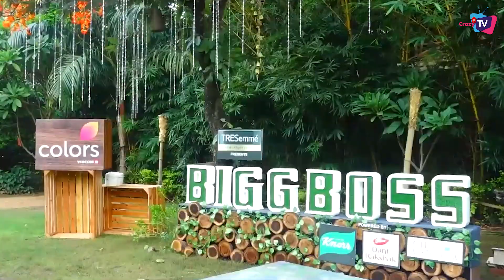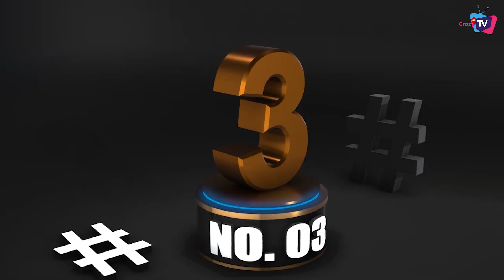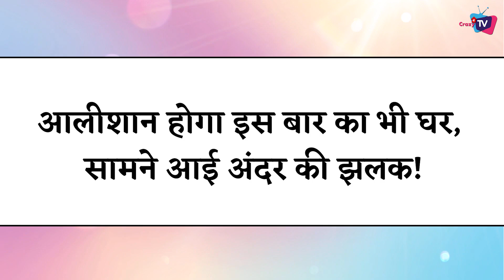BB 17: This is How Female Contestants Preparing For Show; Here’s Some Interesting Details !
Here’re Some Interesting Details of Bigg Boss 17 ! Must Watch